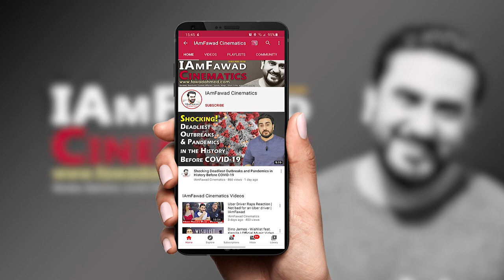Muslim Reaction on Pre-Partition Hanuman Hindu Mandir Demolished in Karachi, Lyari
Friends, presenting the Pakistani reaction on the Pre-Partition Hanuman Hindu Mandir Demolished in Karachi, Lyari.

The demolition of a temple in Karachi’s Lyari on August 16 has stirred controversy as local Hindus say it was a pre-Partition building. The police have sealed the site and the local administration is now conducting an investigation.

“The Hanuman temple dated back almost 200 years and was a worship place for several families living in the neighborhood,” Pakistan Hindu Council Patron-in-Chief and MNA Dr. Ramesh Kumar Vankwani said.

Late Sunday night the temple was demolished and the idols within were destroyed by a group of men, he told SAMAA Digital. The next morning, dozens of Hindu families living nearby gathered in the narrow Fida Hussain Sheikh Road where the temple was located. According to Vankwani, the temple had been reduced to a pile of bricks.

Post it in the comments section or you can click on the "About" tab on my main channel page and then click "Send Message" If that does not work, send a message on Instagram